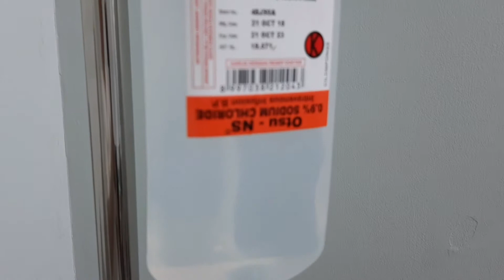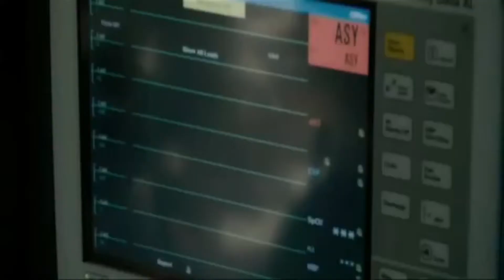AJAIB! Dokter Menyelamatkan Nyawa Pasien Henti Jantung dengan SETRIKA!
Benarkah setiap pasien henti jantung harus mendapatkan kejutan listrik seperti yang biasa ditampilkan di film-film maupun sinetron? Simak penjelasan ilmiahnya di sini bersama narasumber dr. Reinaldo Alexander, Sp.PD.

Suka dengan konten edukasi yang menghibur seperti ini? Share juga ke teman-teman yang lain biar semuanya bisa tertawa berfaedah.